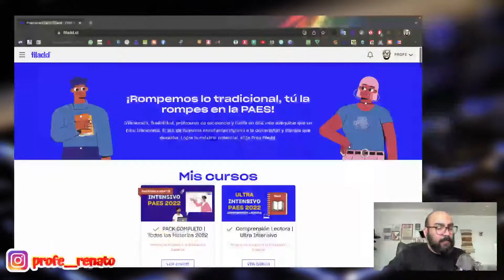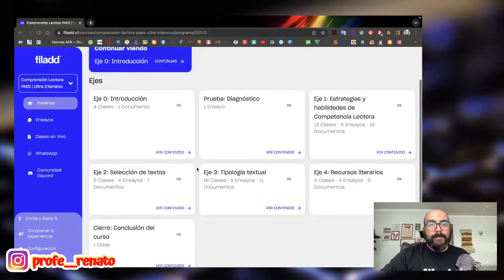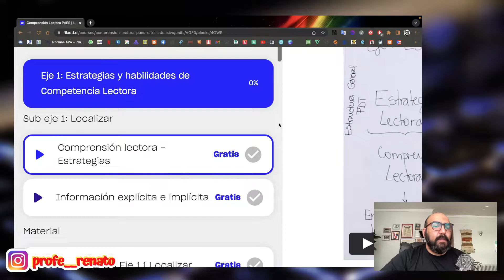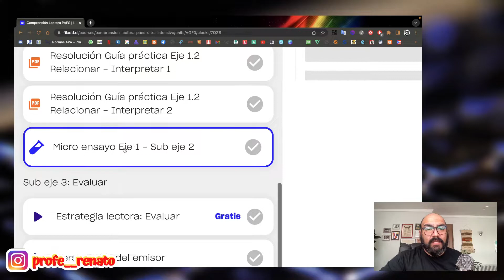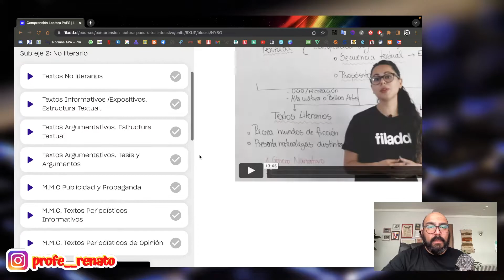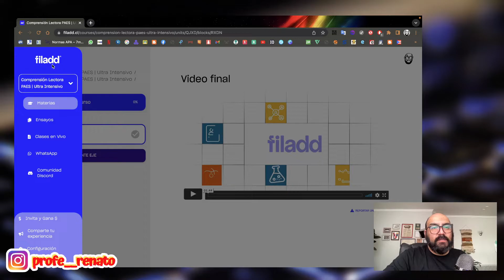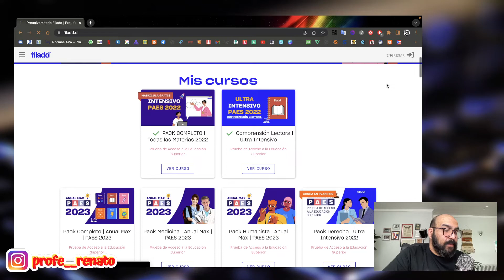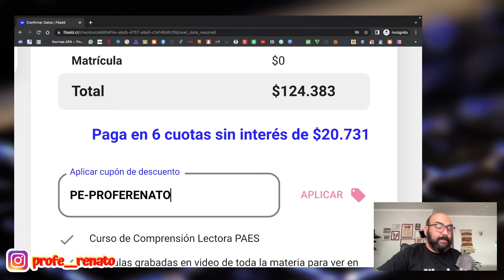⚠️ Este es tu ÚLTIMO RECURSO para la PAES | 🚨ULTRA INTENSIVO FILADD | PAES EN COMPETENCIA LECTORA📚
A pocos días de la PAES, llévate el ULTRA INTENSIVO (en cualquier curso) a un súper precio FINAL y REPASA lo último con videos, ensayos y contenido para incrementar puntaje.
Ingresa a y usa mi CÓDIGO: PE-PROFERENATO y llévatelo por menos de 100 lucas.